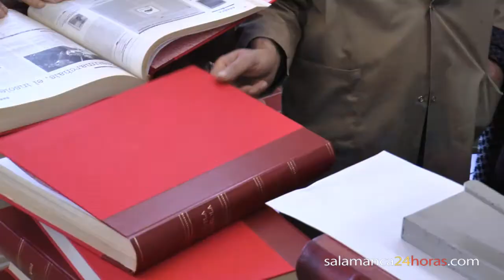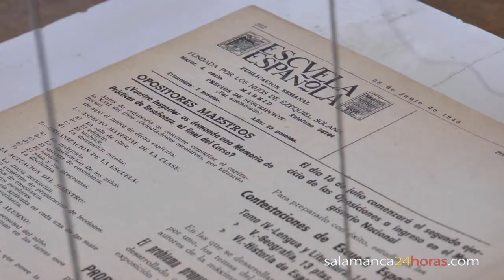Restauración en Salamanca de la revista Escuela Española